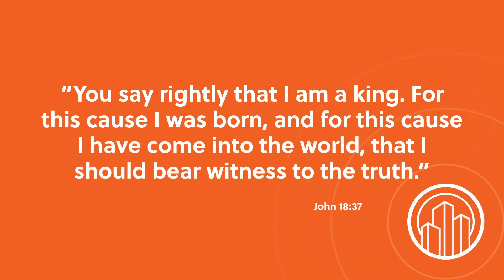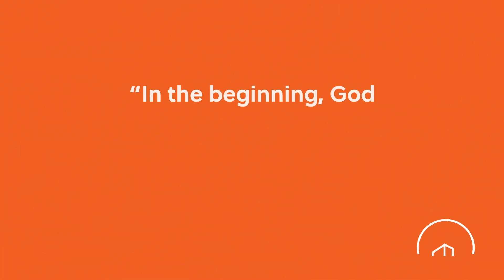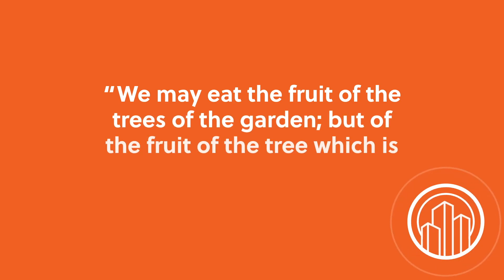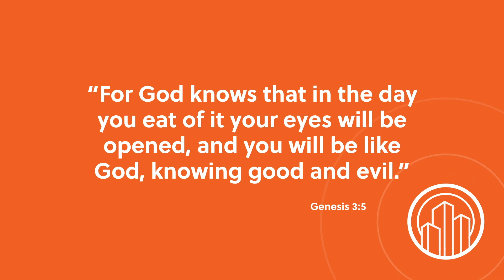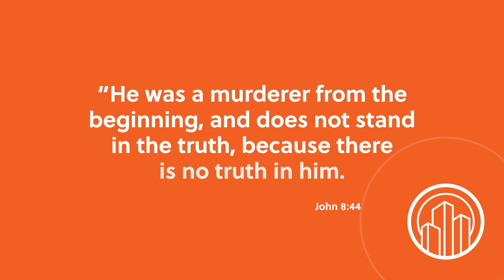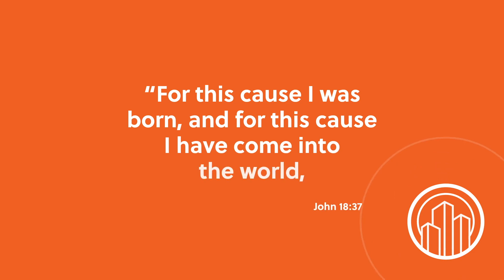The Ultimate Truth: Understanding the Cosmic Conflict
What is truth? In this episode, we delve into the biblical narrative to explore the profound question of truth, famously asked by Pilate during his encounter with Jesus. We examine the origins of good and evil, the deceptive tactics of Satan, and the purpose of Christ's mission on Earth. Through the story of creation and the fall of man, we unravel the cosmic conflict between God and Satan and highlight the importance of truth in a world filled with misinformation. Discover how Jesus embodies the way, the truth, and the life and how placing your hope in Him can guide you through life's uncertainties.

00:00 The Question of Truth
00:12 Jesus Before Pilate
00:48 The Importance of Truth
01:19 The Creation and the Fall
02:18 The Serpent's Deception
05:19 The Cosmic Conflict
06:56 Finding Truth in Jesus
07:24 The Promise of Redemption